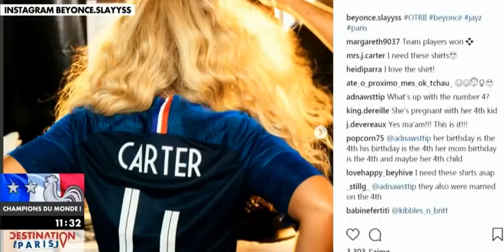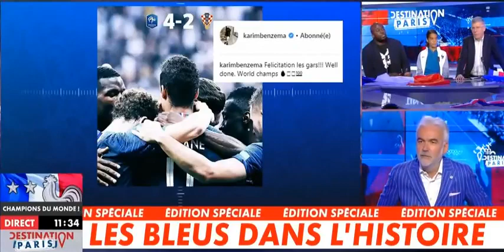Champions du Monde : Pelé et Benzema s'expriment... Zidane reste muet!! 16/7